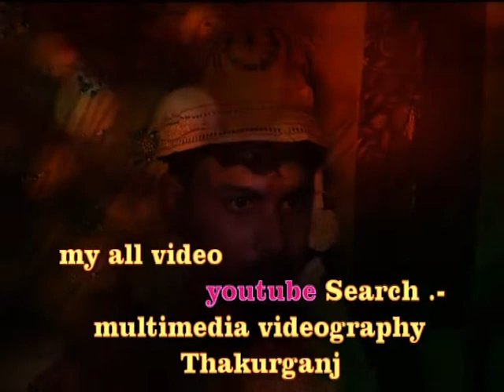Multimedia videography Thakurganj